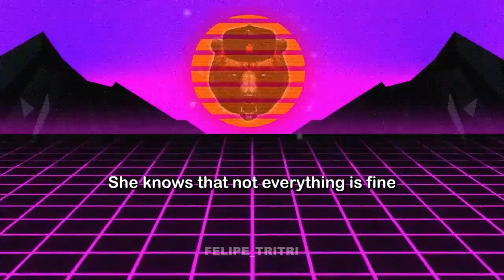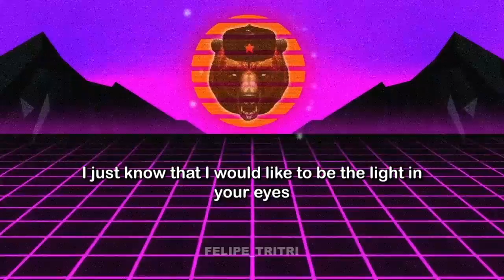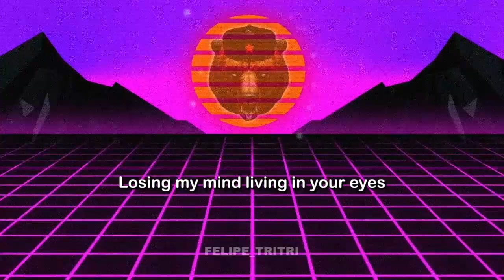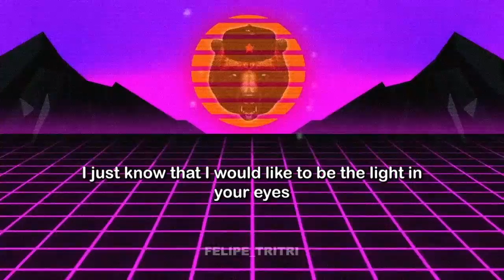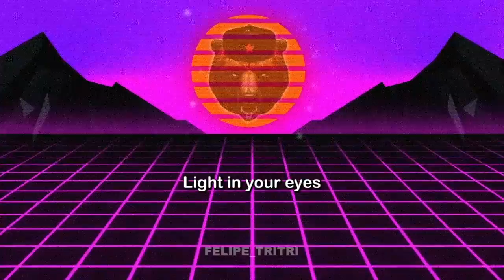Medved - In her eyes (Lyric Video)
Greetings to 📷ig: @felipe_tritri 😁